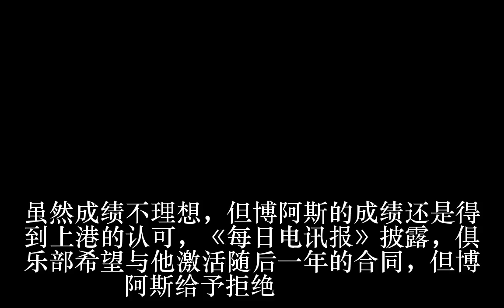曝博阿斯身心俱疲拒绝新约 离开上港后想休息一年